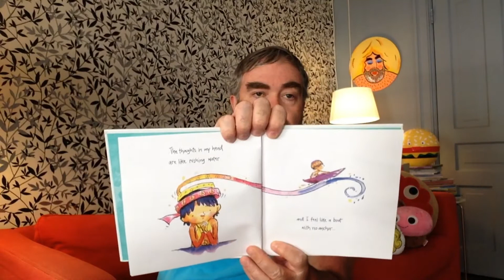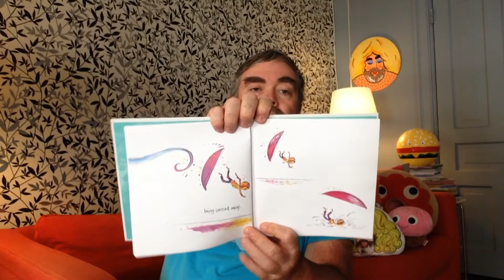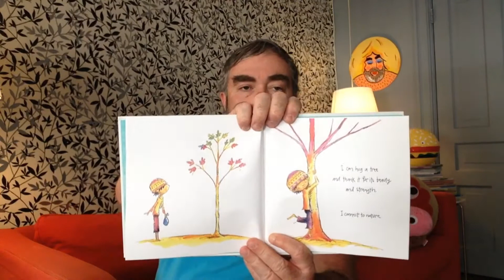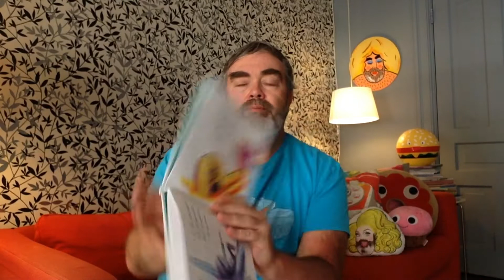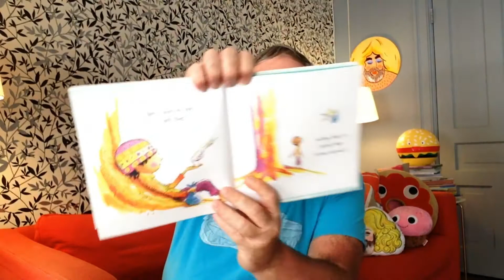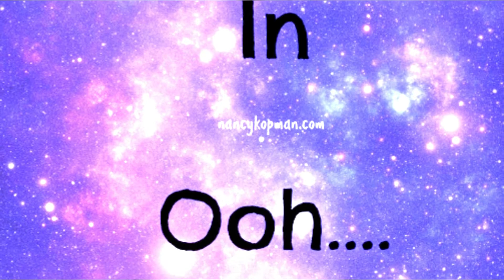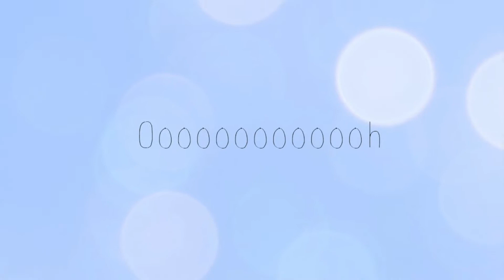Mr. Kane's Storytime Monday June 1, 2020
Hello Friends and welcome to Mr. Kane’s Storytime and MUSIC MONDAY with Nancy Kopman, I'm so happy you have joined me today. Know that Miss Maureen and I miss you all so much and would love nothing more than to be with you together in class, but this is the next best way for us to connect and continue sharing our love of reading.

Today's book is I Am Peace by Susan Verde. When everything feels busy and our feelings feel so large, take a moment to find peace within ourselves. Take the time to centre and calm yourself through Mindful breathing so that you can express yourself in a calm way using your words. Connect with the world around you, use your imagination to develop your empathy. Be curious about nature. Breathe, taste, touch, smell and be present. Be in the now.

How do you manage when things become overwhelming? What strategies do you find most helpful for you? What part of your brain do you access when you need to regulate your emotions? Does being in nature help? Does finding a quiet space help? Does breathing calming and focusing on your heart help? Send your messages to WhatsApp and i will post them on the Classroom Dojo to share and inspire one another.

Nancy's song Breath IN, Breath OUT helps us to remember that it is within us, to help ourselves. When you feel overwhelmed and can't communicate, take the time to find peace and calm, so that you can express yourself and be understood and supported. You can do this! Listen to Nancy's lyrics and let them inspire you.

Hope you enjoy today's story.
Mr. Kane